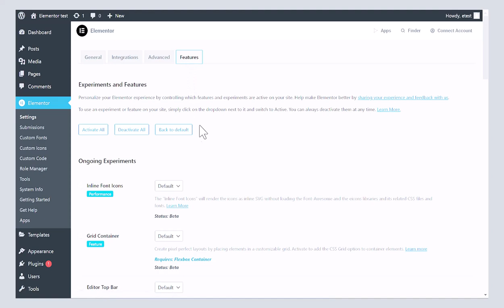How to Enable Flex Container In Elementor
Important Resources:
Software I use to Make Video: